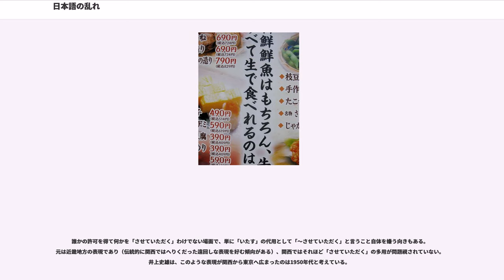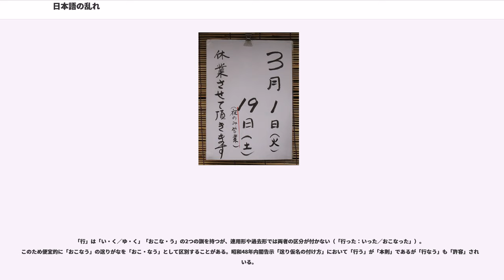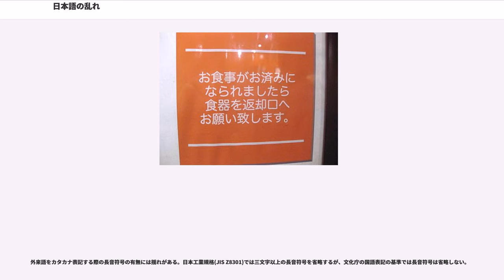日本語の乱れ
日本語の乱れ（にほんごのみだれ）とは、規範とされる日本語と現実の日本語の食い違いを否定的に捉えた語である。変化やゆらぎともいう。本来的には、言語は変化するものである。

ある時代で「乱れ」とされたものは、別の時代には使われなくなったり、あるいは広く定着する。基本的な誤りについては、日本語の誤用で扱う。

なお、「言葉の乱れ」という価値判断を伴った概念は言語学には存在しないが、言語政策等では取り上げられることがある。この違いは、「記述文法」と「規範文法」という考え方の違いを反映している。前者の記述文法とは、言語学において事実に基づいて記述された文法の法則性、規則性である。したがって、記述文法における「文法的におかしい」「非文法的」とされる表現は、実際にそのような表現が当該言語に存在しない場合に限られる。一方、後者の言語政策における文法(規範文法)は、当該言語話者が従うべき文法とされる。規範文法において「文法的におかしい」とされる表現は、言語事実としては存在するが、その使用が規範から逸脱して不適切と評価される。後者が「言葉の乱れ」に相当するが、これを指摘することへの批判も多々ある。事実、言語は変化して広く受容されていくからである。

日本語の乱れという考え方は、近年に始まったことではない。古くは、清少納言が作者とされる『枕草子』にも、若者の言葉の乱れを嘆く一節がある。

一般社会では往々にして憂慮される現象だが、日本語学者の間には「言語は変化するのが当然であり、乱れでなく「変化」である」という意見が多くみられる。実際、上記の枕草子に批判される「ムズ（ル）」も中世期に入ると、ひとつの助動詞として定着していくことになる。

古い時代の日本語は現代以上に激しく変化し続けてきたとし、昨今言われている日本語の乱れというのは些細なことと考える意見もある。この立場からは「言葉は生き物」などと喩えられる。

政府の姿勢としては、日本語の変化をただいに悪いことと考えるようなものではなく、変化を容認することもあれば、積極的に日本語を改造することさえある。例えば、1905年（明治38年）に、大日本帝国政府は『文法上許容スベキ事項』を定め、当時の書き言葉に現れていた「従来破格又は誤謬と称せられたるもの」の一部を追認した。

このとき追認された誤用には、例えば「〜なるもの」「挑戦するも果たせず」といった表現がある。それぞれ従来は「〜というもの」「挑戦すれども果たせず」としなければ、文法的に誤りだとされていたものだが、これらを誤用と認識する人は、現在では少なくなっている。

第二次世界大戦後、『当用漢字』では「漢字数の削減と字体の簡略化」を打ち出した。『現代仮名遣い』は、それ以前の歴史的仮名遣と異なって、文法や語源に関係なく発音通りに表記することを原則とした。1952年、国語審議会による『これからの敬語 』では、敬語の簡略化を図った。

これらは、古くなった規範文法を、変化の事実に合わせて更新した例である。

また、芸術や文芸など、表現や創作活動における日本語の使い方は自由であり、そのような活動が言語政策や文化審議会答申による制約を受けることはない。

2018年には、文化庁の文化審議会国語分科会は、「コミュニケーションの在り方」と「言葉遣い」を検討し、『分かり合うための言語コミュニケーション』を発表した。

そもそも言語は変化するものであるとし、地域差もあれば、同じことを表現するのに複数の方法も考えられ、通用しやすい言葉遣いをする必要はあるが、伝統・標準だけが正しいとか、あるいは自分の基準以外を誤りと見なさず、他者の言葉遣いには寛容さを求めた。コミュニケーションでは、時には異なりを認め、伸び伸びとした伝え合いが求められる。

金田一春彦は、日本語の乱れという考え方に異を唱え、次のような理由から日本語は乱れていないとした。

ほかの指摘によれば、以下である。

1945年から2006年の総理大臣の演説を見ても、時代に伴う日本語の変化に従って、助詞・助動詞の使用に変化が生じている。

正しい日本語の想定を批判する立場としては、本来は市民権を得ている生きた日本語を想定する必要があるということである。

正しい日本語の歴史の問題としては、明治維新後に、標準語を話すことを強制していき、1930年代では従わない者に罰を与えたということがあげられ、このようなイデオロギーの影響を受けてきた規範を求めることは問題がある。現代日本では思想や表現の自由は憲法によって保証されている。...